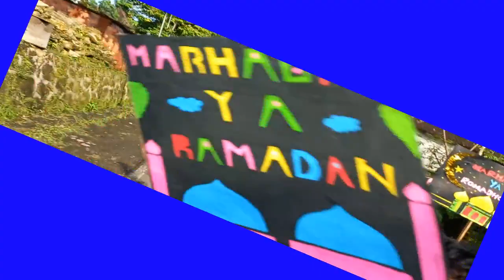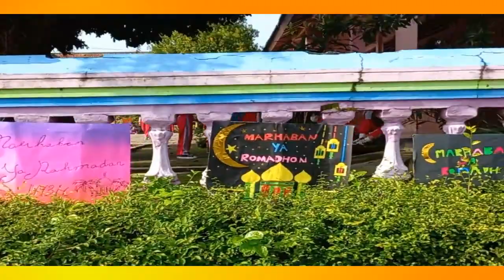PAWAI MENYAMBUT RAMADHAN 1443 H // SDN BANARAN 2 KALIJAMBE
Assalamu'alaikaum ayah bunda dan adik adik semua berjumpa kembali dengan ISTIQ BELAJAR semoga semuanya dalam kondisi yang sehat dan selalu bahagia.